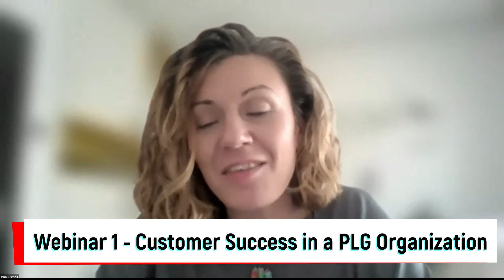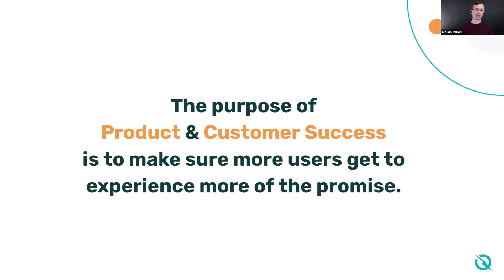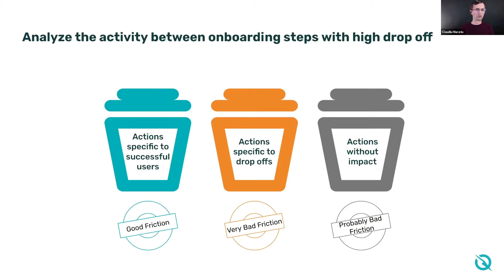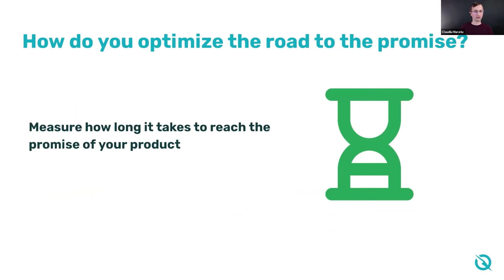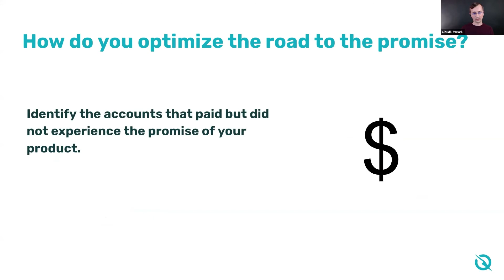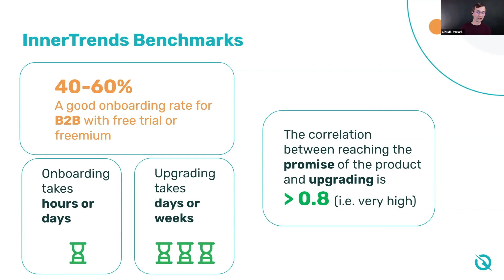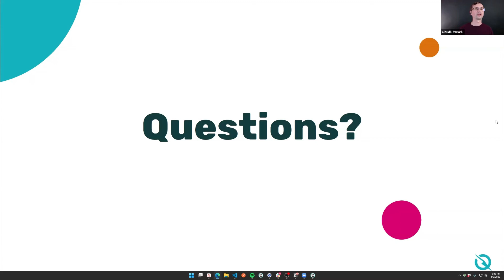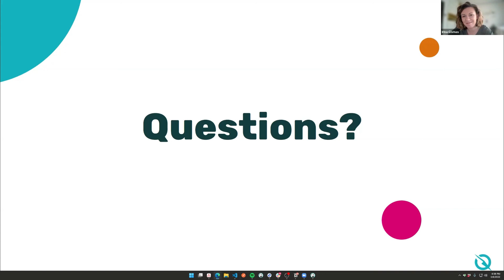Webinar 1 - Customer Success in a Product Led Growth Organization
In the first episode of our new webinar series, guest Claudiu Murariu from InnerTrends joins us to discuss customer success in a product led growth organization.